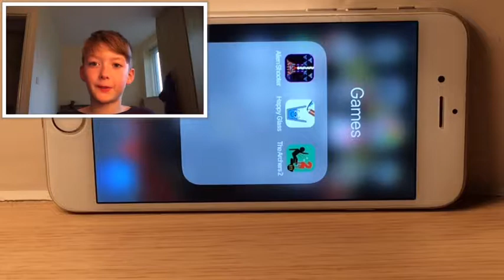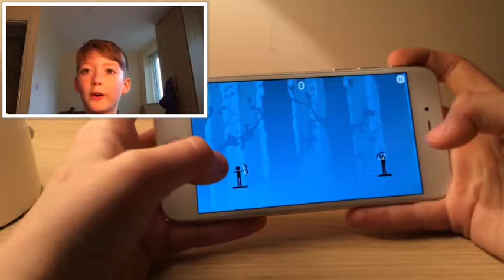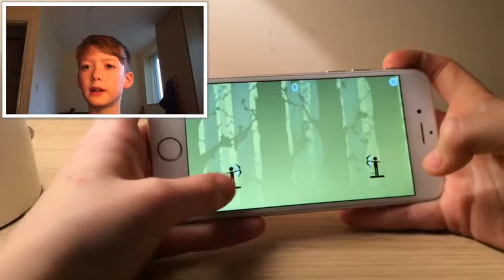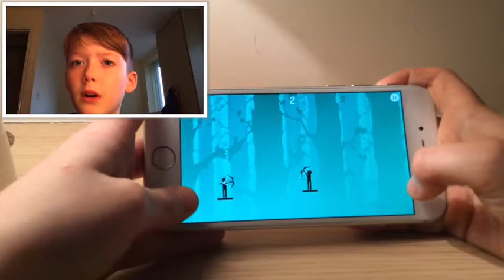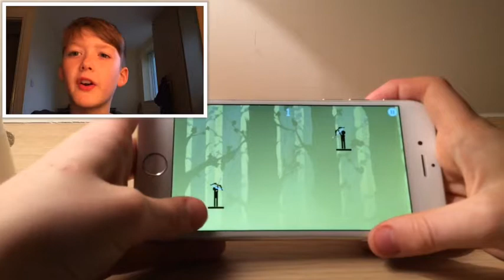New Face Cam | The Archers 2